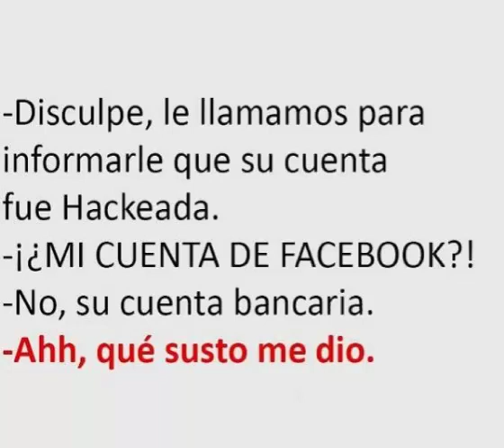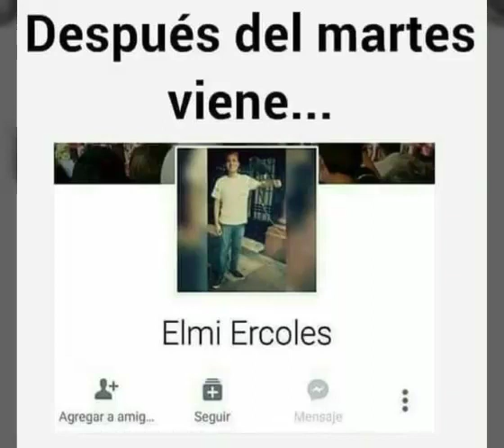Memes graciosos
Ayúdenme porfa 😋😋